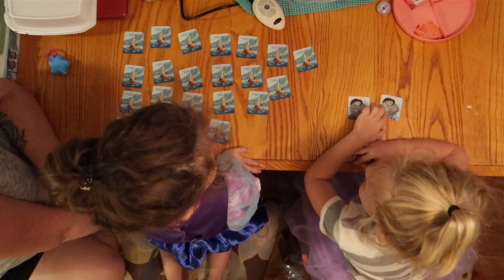End of Summer 2019 - Aug 31, 2019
We end our summer with the family all together.  The 'ber months are almost upon us!